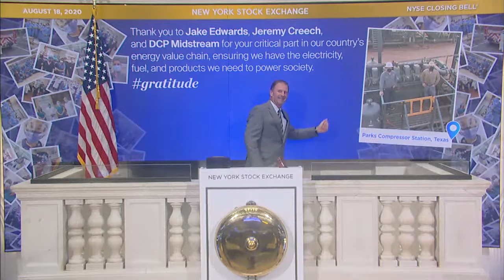DCP Midstream Thanks Jake Edwards and Jeremy Creech From Midland, Texas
The NYSE’s Honorary Closing Bell ringers today are Jake Edwards and Jeremy Creech with DCP Midstream.

As pictured today on the NYSE Bell Podium, Jake and Jeremey represent DCP’s 1,900 employees who have worked throughout the pandemic to process and transport our nation’s natural gas to ensure we have the electricity, fuel, and products we need to continue powering society.

At the NYSE, we join millions of others who stand in awe and gratitude of the way people around the world have responded to the COVID-19 crisis - from medical professionals, to workers who ensure our food supply, and those who keep our streets safe. We honor some of those people through our gratitude campaign.